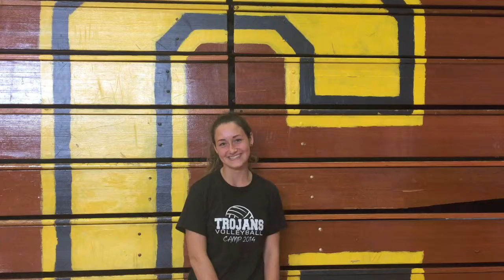2015 TC Central Volleyball team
Meet the athletes of the 2015 Traverse City Central High School varsity volleyball team.